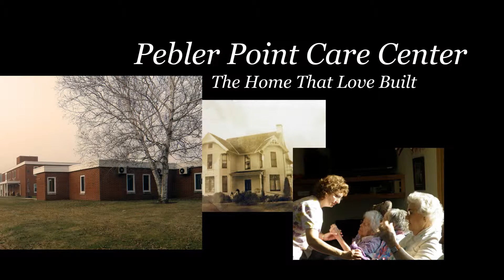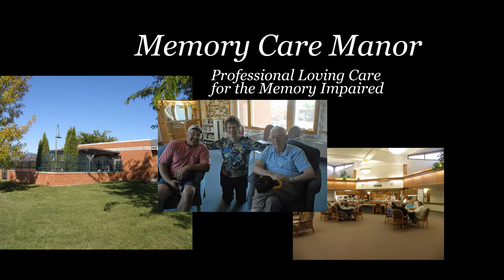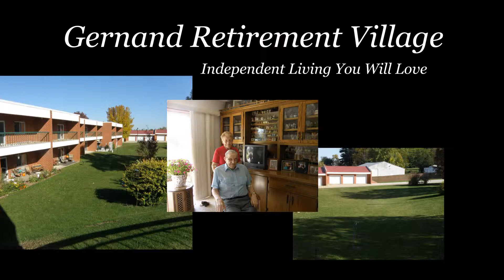Strawberry Point Lutheran Home Community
Strawberry Point Lutheran Home Community is a multi faceted facility and is home to: Pebler Point Care Center, Swales Assisted Living, Memory Care Manor, The Gernand Retirement Village & S.T.A.R. Outpatient Therapy Clinic